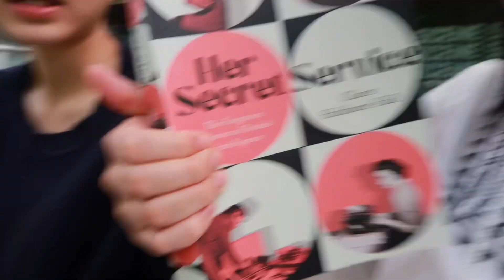Weekend of a 21 yr old living in Sydney, Australia